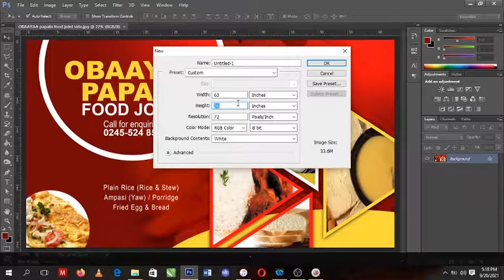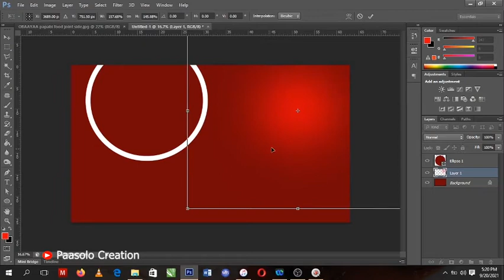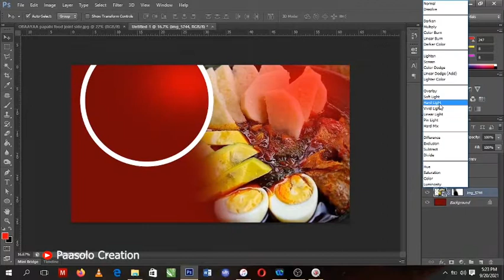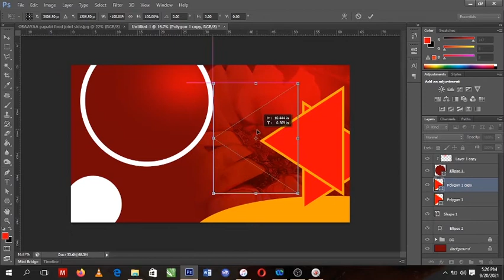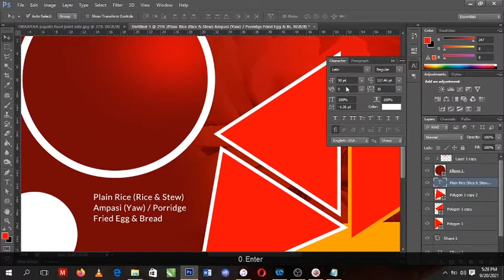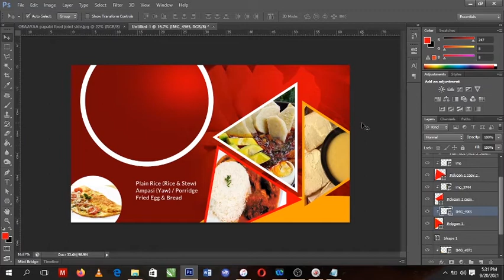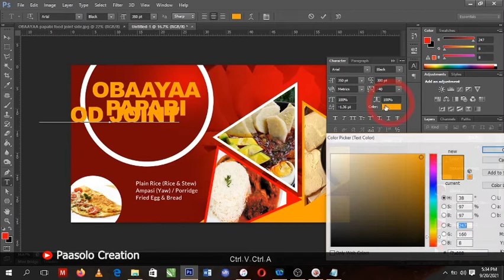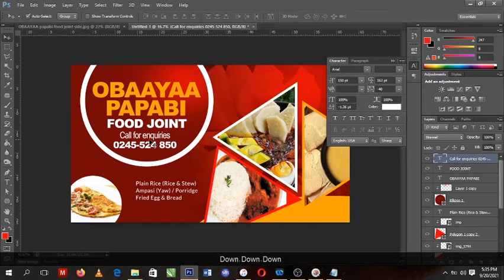Restaurant Flyer Design - (Photoshop Tutorial)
In this Photoshop tutorial, you'll learn how to design a restaurant flyer in very easy-to-follow steps from scratch using Adobe Photoshop.

If you are new to Paasolo Creation YouTube video Tutorial channel , welcome.  This channel, we aim to provide our viewers with high quality information tutorials for software such as Adobe Photoshop,  Adobe Illustrator and more. Also we provide our Viewers with a General Knowledge in Computers, Laptops, Mobile Phones and solving software problems like windows installation and update, software downloads

| | D O W N L O A D   FREE PSD FILE   H E R E

| | W A T C H  B I R T H D A Y   F L Y E R  DESIGN  TUTORIAL HERE

| | O R D E R   Y O U R   D E S I G N S  @  F I V E R R

| | H O W   T O   M A K E   A   S E L E C T I O N   A R O U N D   I M A G E
- Note:- Selection part is in the video

| | G E T   Y O U R   U N L I M I T E D   D E S I G N   A S S E T S    D O W N L O A D S   H E R E   F O R   Y O U R   P R O J E C T

| | D R I V E  R E A L  V I S I T O R S  T O  Y O U R  W E B S I T E   O R   B L O G

| | A D O B E    S O F T W A R E   D O W N L O A D
Adobe Photoshop
Adobe Premiere Pro
Adobe Affect Effect
Adobe Media Encoder
Adobe Illustrator
Adobe Lightroom
Adobe Indesign
Adobe XD

Mic - Takstar
RODE Smartphone Microphone
RODE Wireless Lavalier Microphones
Blue Yeti Microphone
Neewer Ring Light Kit
Tripod - Manfrotto
Camera Bag
Editing Software - Final Cut Pro X

| | P L A Y L I S T    F O R   B E G I N N E R S
If you are a beginner and want to understand the concept of Photoshop then check link to this PLAYLIST

| | J O I N  W H A T S U P  P L A T F O R M
If you like to join our Whatsup group platform than send us HI PAASOLO  add me to designers platform, am pleased to announce to you that you will added in no time. THANK YOU FOR YOUR TIME.